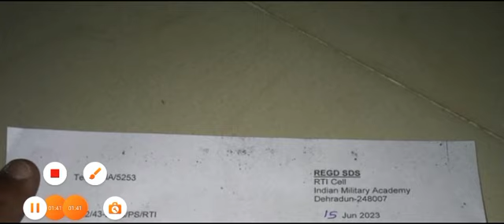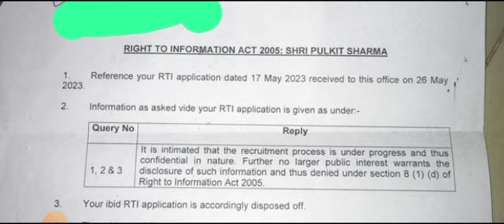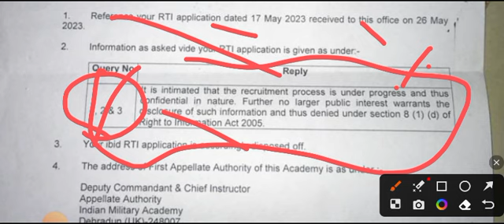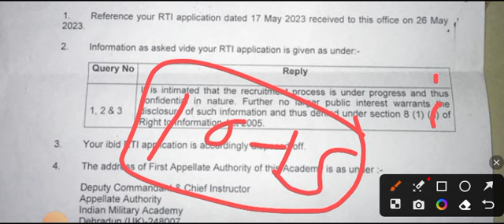IMA Dehradun Group C admit card list Out|IMA Dehradun Group C Joining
indian military academy dehradun Final result Out 2023 || IMA Dehradun final Joining letter जारी

IMA result result out

IMA Dehradun Admit Card Kab Aayega || IMA Dehradun Admit Card 2022 || IMA Group C Admit Card 2022

Indian Military Academy Dehradun Offline

IMAIMA Dehradun Recruitment 2021 , IMA Dehradun Notification 2021 , IMA Dehradun 2021 , Indian Military Academy Dehradun Form 2021 ,

Assam Rifle WhatsApp group B

IMA

IMA
Top 5 Ways to Join IMA Dehradoon, how to join IMA Dehradoon, IMA, how to get in IMA Dehradoon by Defence Unlock, defence Unlock, IMA join kaise Kare, IMA information by Defence Unlock